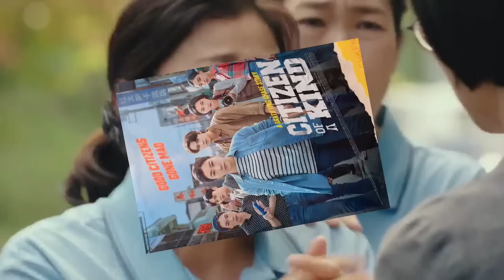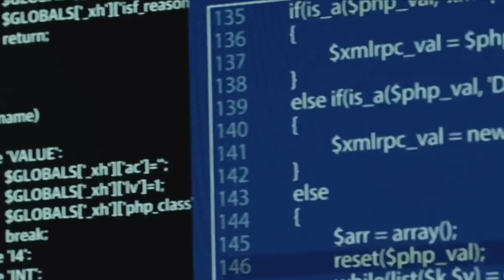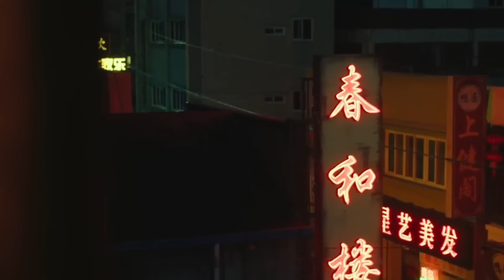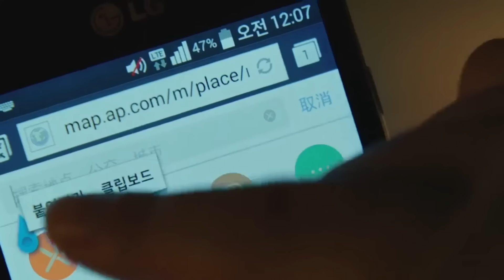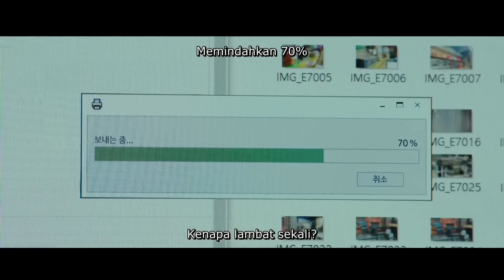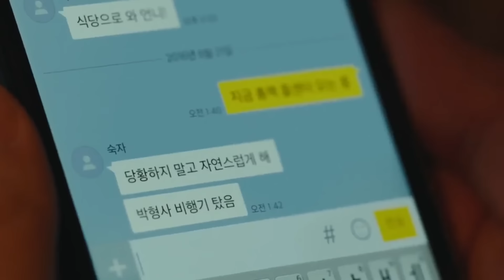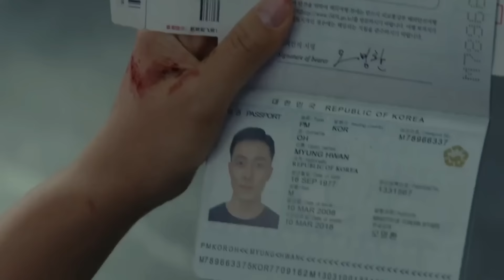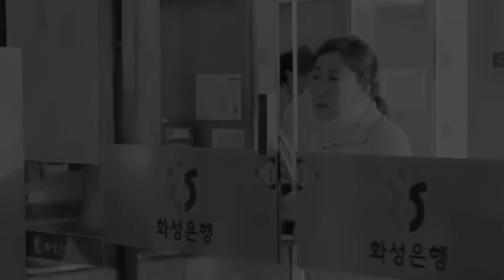HANYA IBU KARYAWAN LAUNDRY !!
film berjudul citizen of a kind tahun 2024 ini memceritakan tentang seorang ibu janda beranak dua karyawan laundry di korea mengalami penipuan melalui telefon,lalu ia berjuang seorang diri menangkap bos mafia ke negara china tanpa bantuan polisi